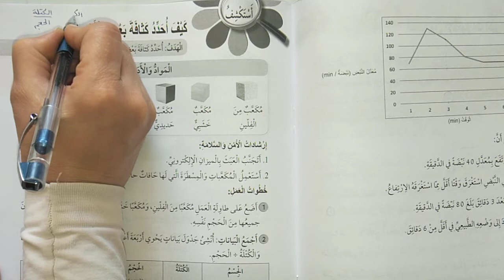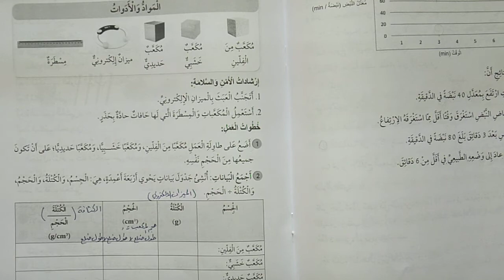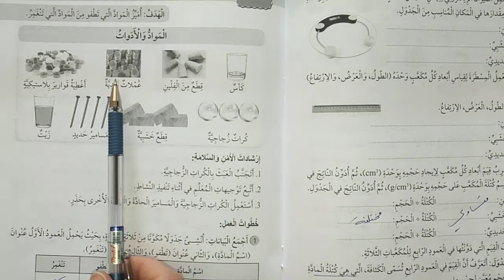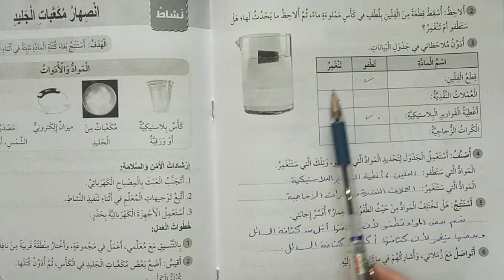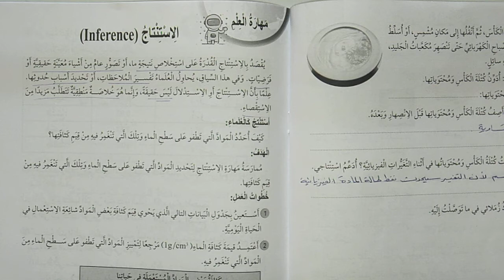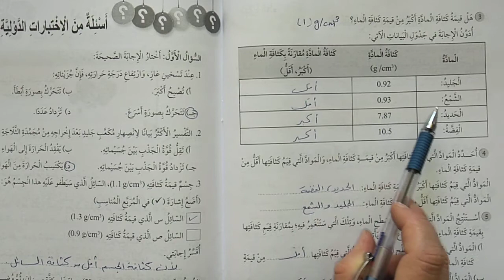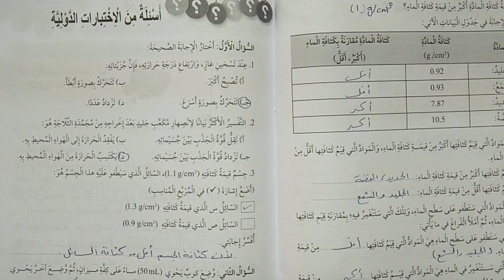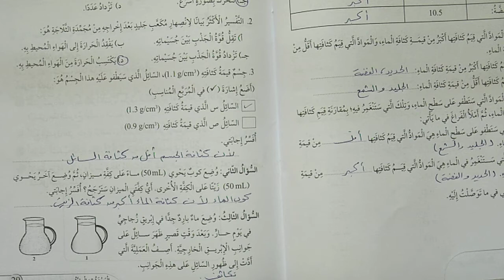علوم خامس كتاب الانشطة ص21